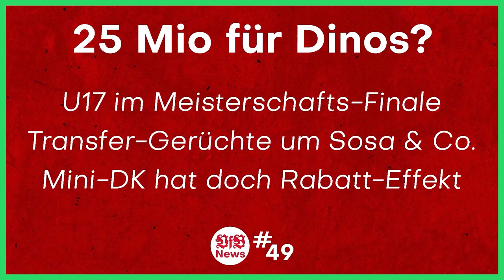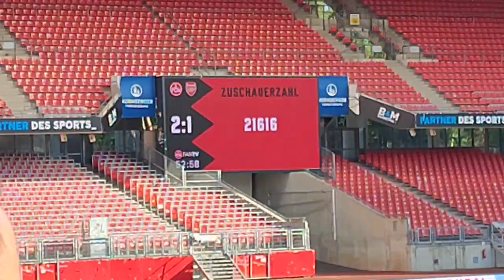1. FC Nürnberg 3:5 FC Arsenal | Gabriel Jesus trifft in torreichem Testspiel! | Stadion Vlog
Quellen:
Recht am Bild innerhalb des Max-Morlock-Stadion: 1. FC Nürnberg und FC Arsenal
Jegliche (Bild- und Ton-) Rechte liegen bei den Clubs & übertragenden Medien.